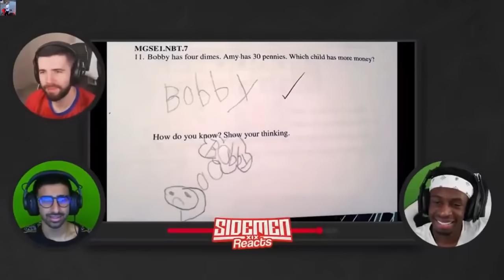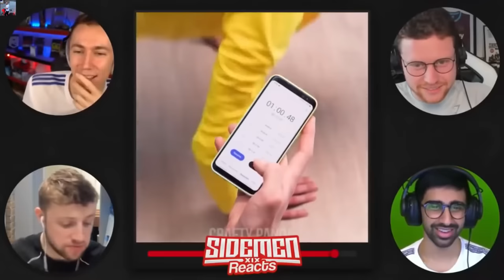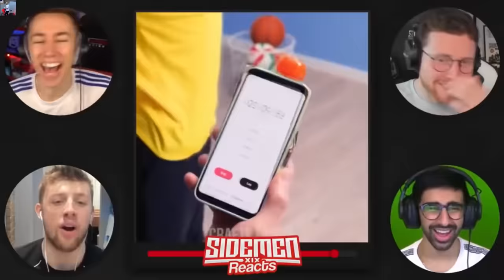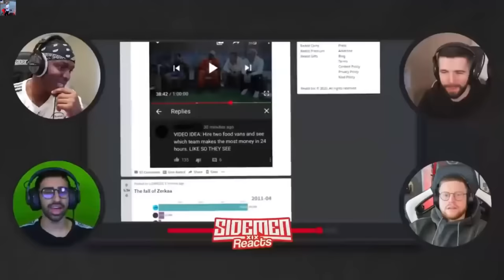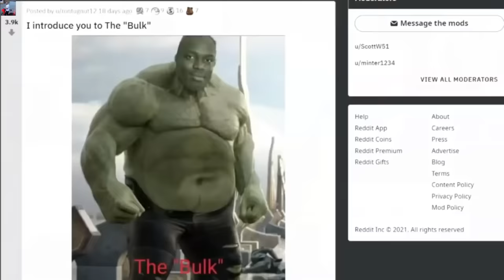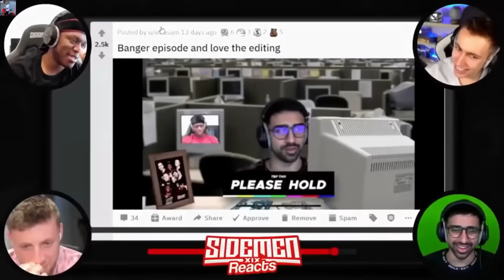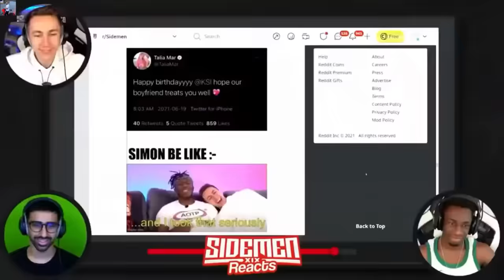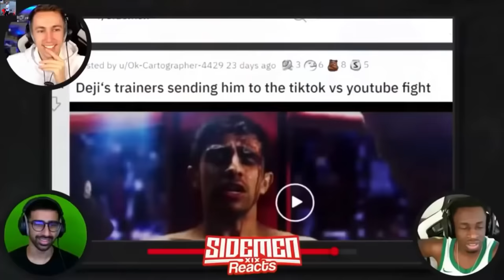1 HOUR AND 5 MINUTES OF SIDEMENREACTS FUNNIEST MOMENTS!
Bezhinga, Sidemen, Ethan Payne, Faith, Mia Malkova, KSI, Miniminter, VIkkstar123, TOBJZL, Talia Mar, W2S